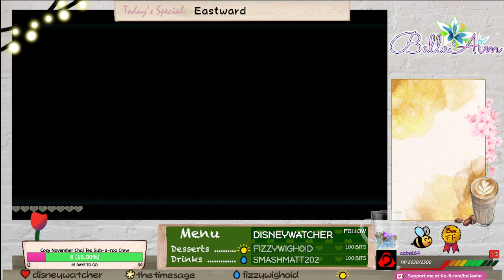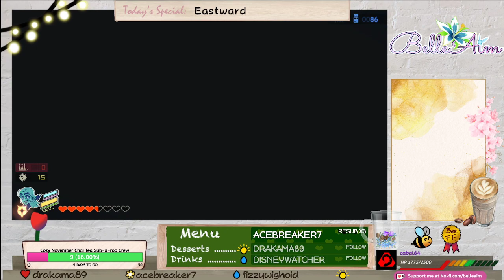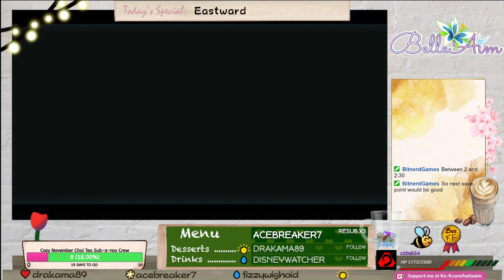The Glazy Berry Tree! - Part 7 - Let's Play Eastward [Chapter 3] - Nintendo Switch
G'day everyone! BelleAim here and today we see what happens next in Eastward! Let me know if you enjoy this play through, I'd love to do more of these for you! ^^

Video Contents

0:00:00 - Intro and Hanging Out
0:10:37 - Chapter 3 Winning Big Returning to Rocket Mansion
0:20:00 - Exploring/Getting Lost
0:46:42 - Taking the Train (and then being lost again)
1:08:14 - Realizing the Way to Find Glazy Berries
1:12:32 - The Glazy Berry Tree
1:18:52 - Credits